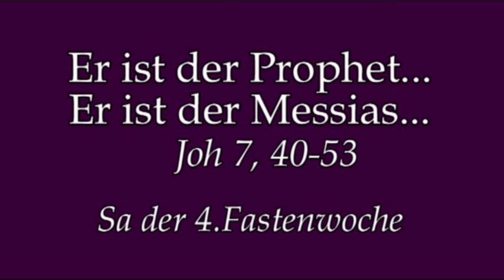Ein kritischer Spiegel für uns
Predigt von Rektor Dr.Johannes J.Kreier am Sa der 4.Fastenwoche 2018 im Kloster am Rande der Stadt/ SB .